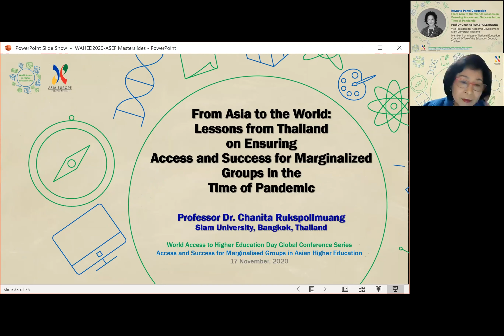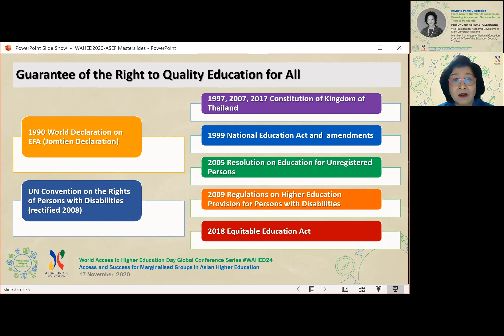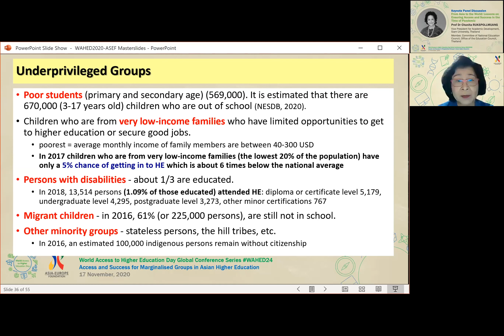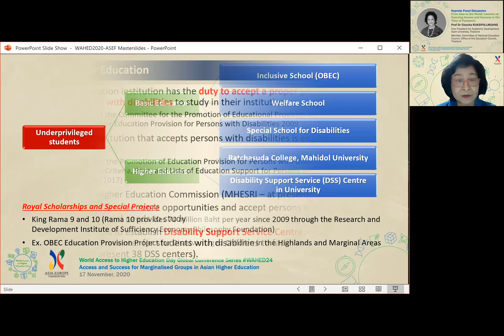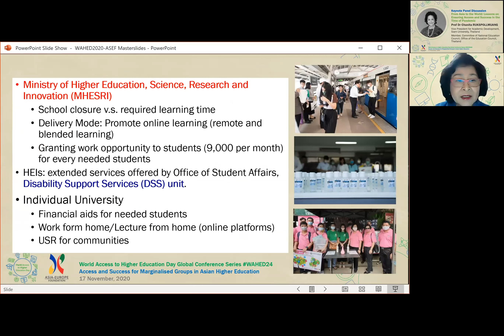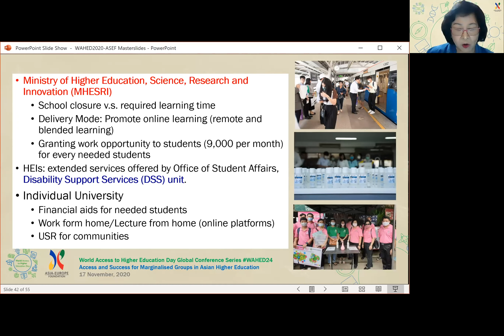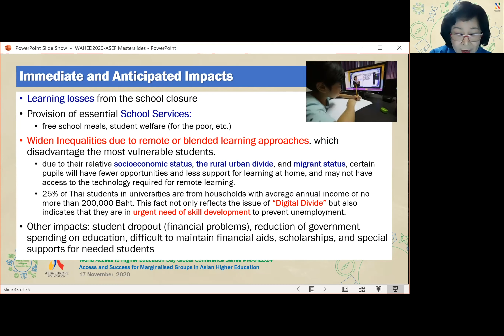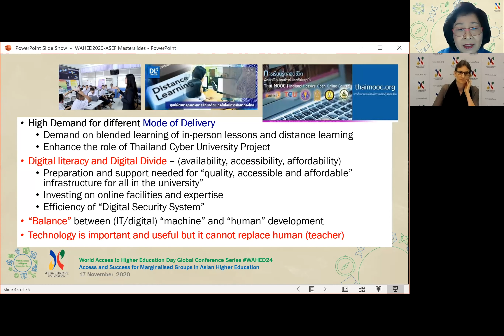WAHED 2020 Asia Conference | Opening Keynote by Prof Dr Chanita RUKSPOLLMUANG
The World Access to Higher Education Day (WAHED) was celebrated on 17 November 2020. This year, WAHED took the form of a global conference series based around ‘Access and Success in the Post Pandemic world’ and featured a series of six events, each led by an organisation active in promoting equity in higher education within their own continent. This year ASEF took the lead in organising the Asia edition of the WAHED 2020 global conference series titled "Access and Success for Marginalised Groups in Asian Higher Education".

An opening keynote was given by Prof Dr Chanita RUKSPOLLMUANG, the Vice President for Academic Development at Siam University. Prof RUKSPOLLMUANG is also a Member of the Committee of the National Education Council in the Office of the Education Council, Thailand.